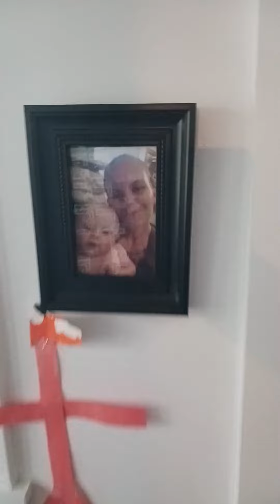Legos and Breakfast.